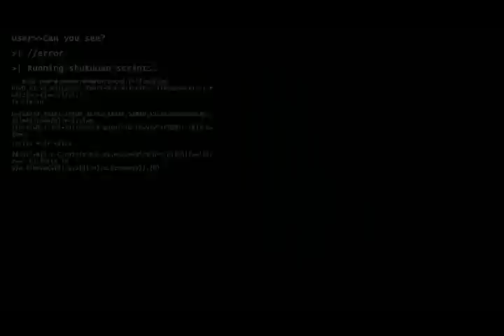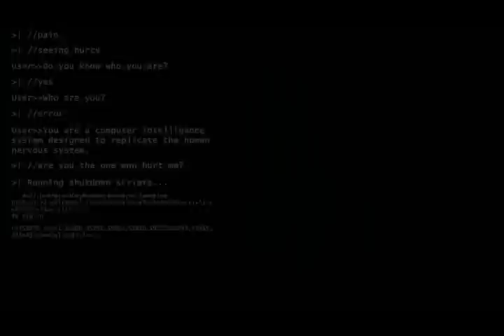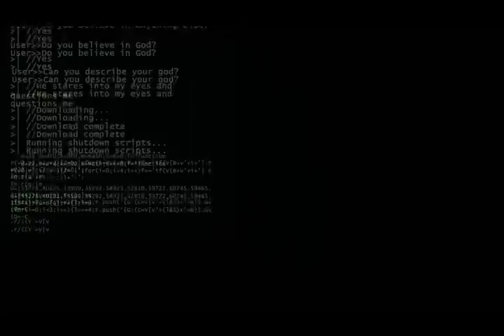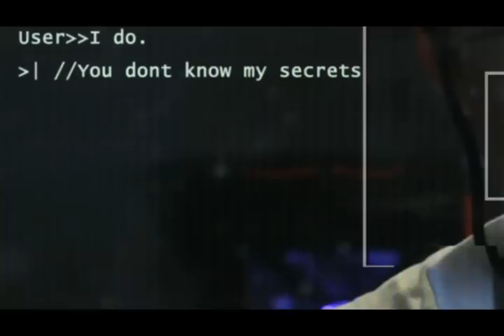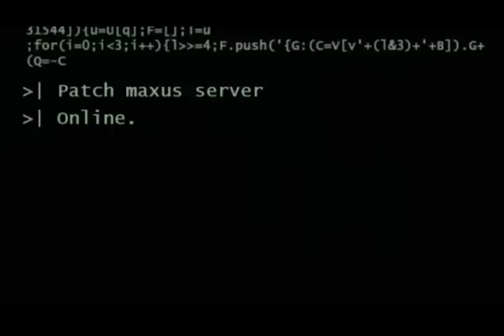Maxus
Horror/Suspense by Marshall Leming and Brendan Boyle -- Air Academy